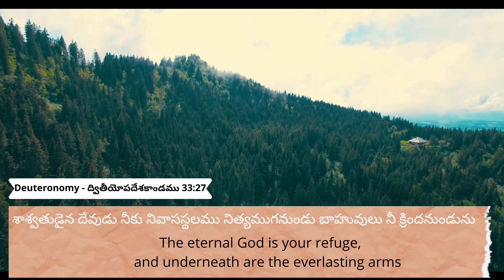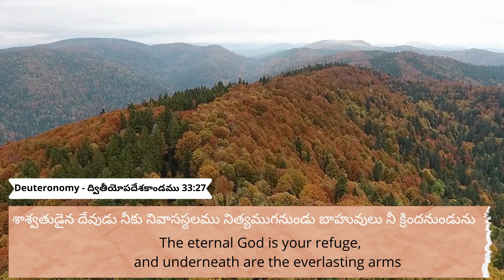24.05.2024 | Promise of the day From The Prince Of Peace